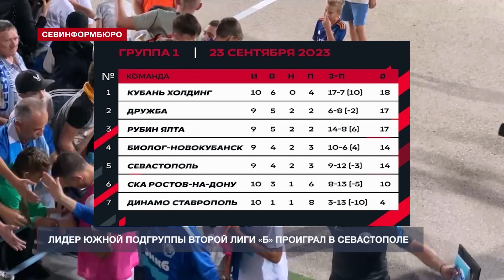Новости Севастополя от «Севинформбюро». Выпуск от 26.09.2023 года (15:00)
Главные новости Севастополя к этому часу:

- В Севастополе рассказали, как будет работать система оповещения о воздушной тревоге;
- В результате ракетной атаки на Севастополь пострадали 7 многоквартирных домов;
- В СЦКИ отменили награждение лучших воспитателей Севастополя из-за воздушной тревоги;
- Учёные со всей страны собрались на научной конференции «Моря России» в севастопольском Гидрофизе;
- Севастопольские пожарные эвакуировали из горящего дома 17 человек;
- Лидер южной подгруппы Второй лиги «Б» проиграл в Севастополе.